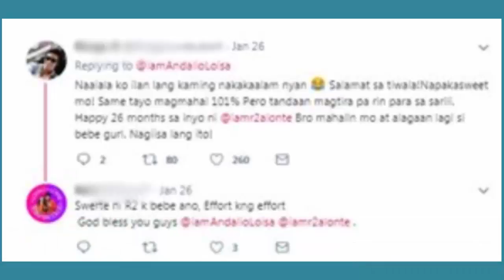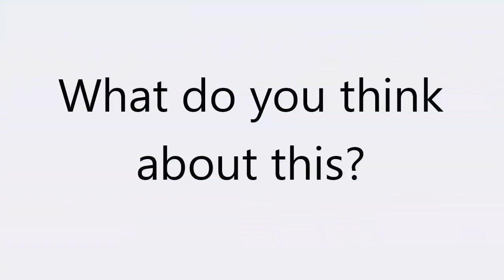Loisa Andalio shares old photos with boyfriend Ronnie Alonte for their 26th monthsary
Loisa greets his boyfriend Ronnie Alonte. Aside from admitting that they have been together for 26 months now, Kapamilya actress and singer Loisa Andalio shared a few old photos of her with Ronnie Alonte from when they were just starting their relationship.